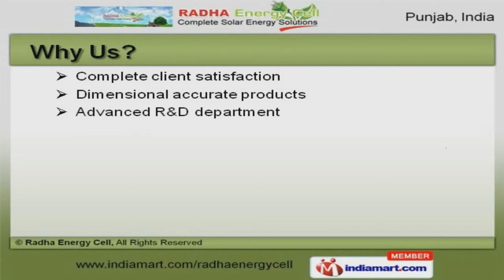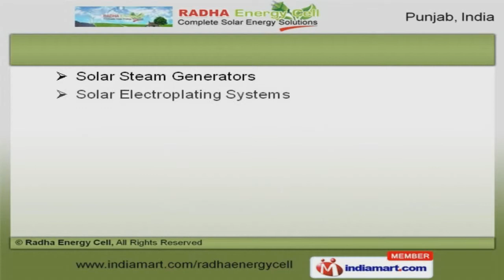Solar Energy Products by Radha Energy Cell, Ludhiana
Welcome to Radha Energy Cell, Manufacturer and Exporter of Solar Energy Products. We are an ISO 9001:2008 certified company, established in 2010 at Ludhiana. Good financial position and TQM make us different from others. Complete client satisfaction, convenient payment and shipment modes are the plus points of our organization. We offer a splendid range of Solar Lights, Water Heaters and Dryers. Our Solar Panels, Chargers and Controllers are best in the industry amongst others. We offer Solar Weather Stations and Wind Mills that are superior in performance. Solar Steam Generators and Traffic Blinkers offered by us are well known for their durability. Along with that we offer Solar Road Studs and Power Plants that are a class apart. We also provide Solar Street Light in Roads that are nothing but the best solution for all your needs.